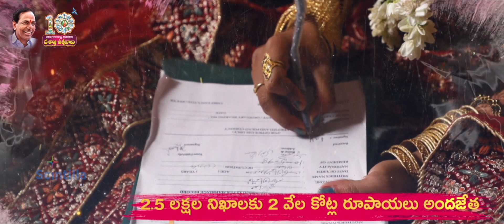Shaadi Mubarak | Telangana Govt Ad Film(telugu) | Done By Scintilla Kreations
Scintilla Kreations has done a new Shaadi Mubarak Ad Film for the Telangana Govt. One of the most reliable Ad film production houses in India.

Scintilla Kreations is one of the best advertising agencies in India. We believe Ad films make a big impression on the minds of the target audience.
When they are defined by highly creative concepts and enlivened by memorable elements such as sharp visuals, right angles, subtle performances, and memorable music. The best advertising agency in Hyderabad is fully focused on providing advertisement-making services with the highest levels of customer satisfaction ranking higher among advertising agencies in Hyderabad; it has a turn-key film production house in Hyderabad where the talented team delivers
Concept to completion ad films and audio-visual-related solutions that surpass all of your expectations

Our other services:
Advertising agency in Hyderabad, Chennai, Bangalore
Ad Filmmakers
Corporate films & Presentation makers
Demo video makers
Documentary filmmakers
Graphic walk-through filmmakers
Brand publicity
Creative Print Designing
Boucher Designing
Media Buying
Advertisement on Radio
Media Buying and Planning